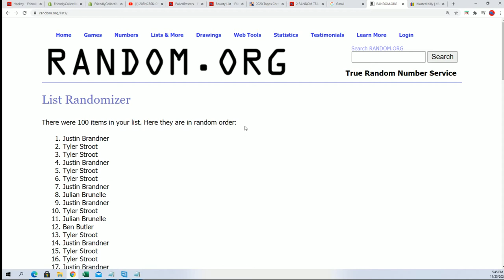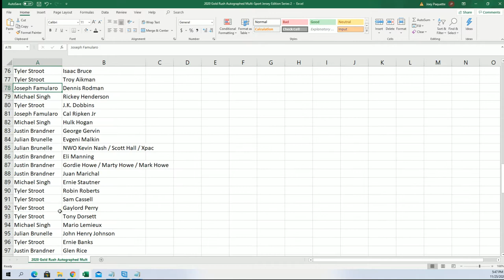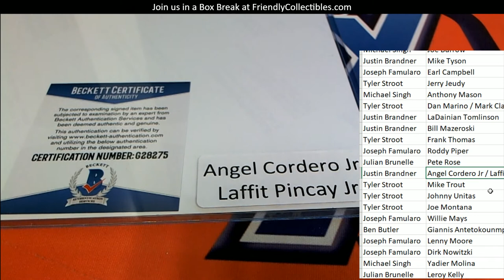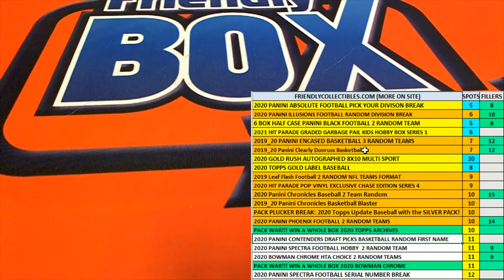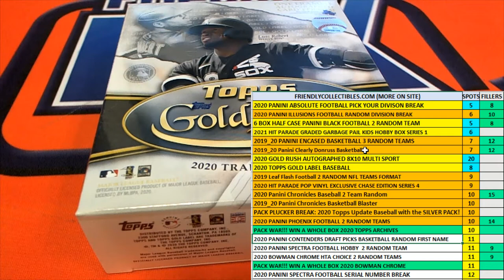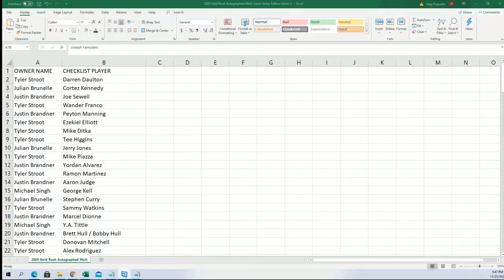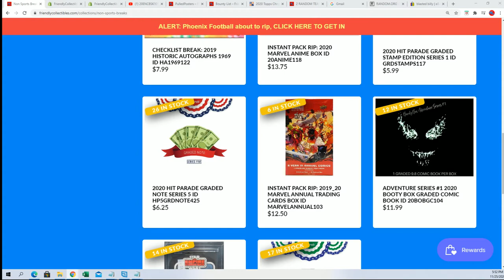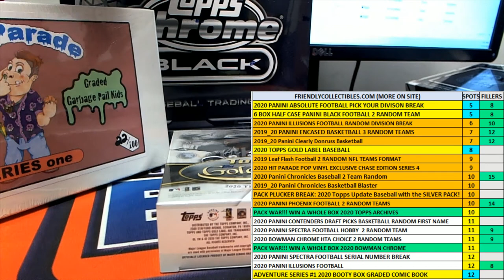2020 Gold Rush Autographed 8x10 Multi Sport Edition Series 2 ID GRPHOTO101